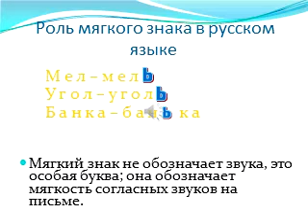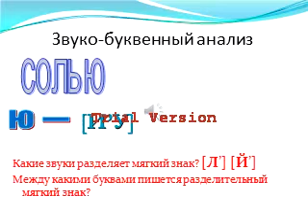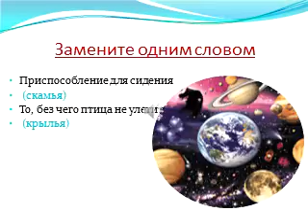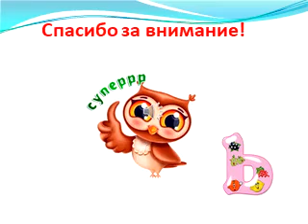Карабет, Генчева Олександра Панасівна, Крук. Розділовий м`який знак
Карабет, Генчева Олександра Панасівна, Крук. Розділовий м`який знак - Навчання грамоті-1